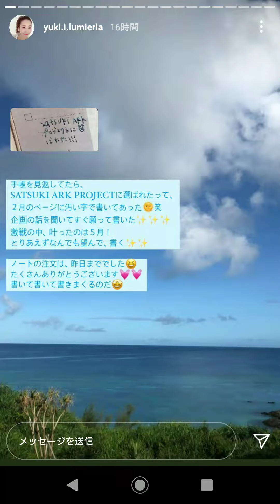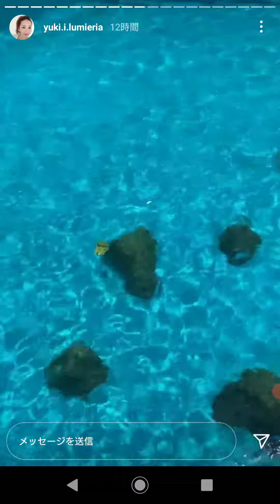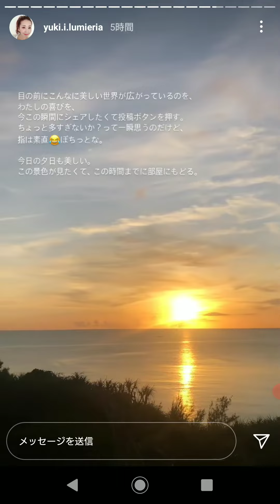ゆきちゃん撮影 沖縄の美しい風景 20210714投稿分